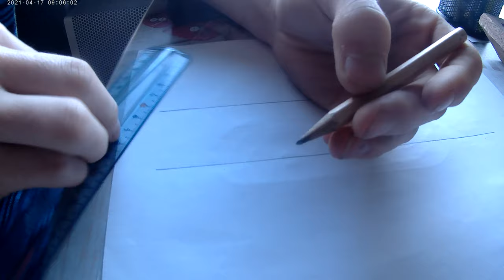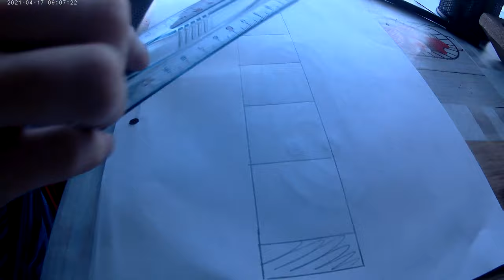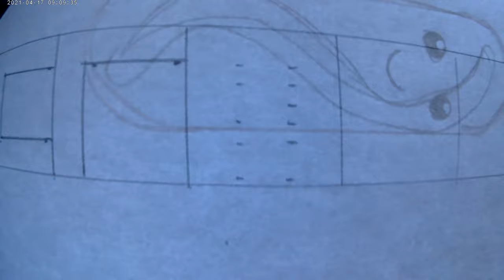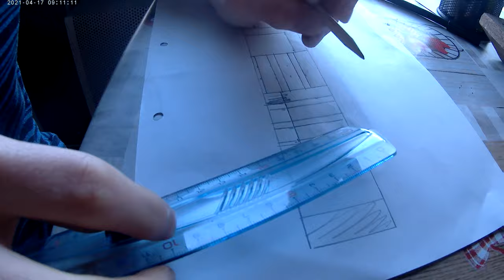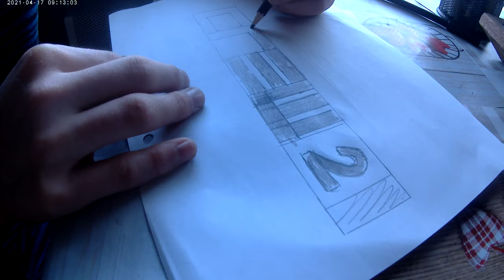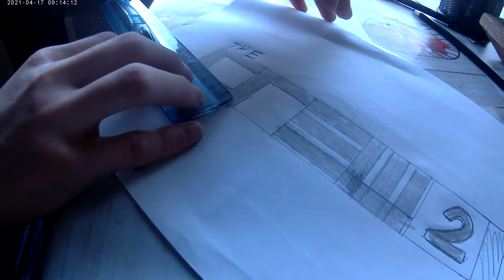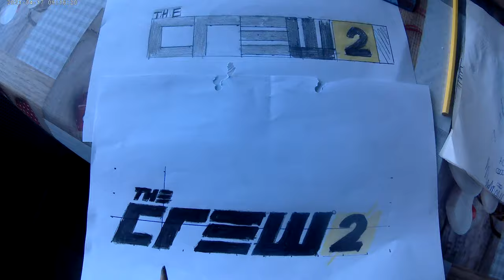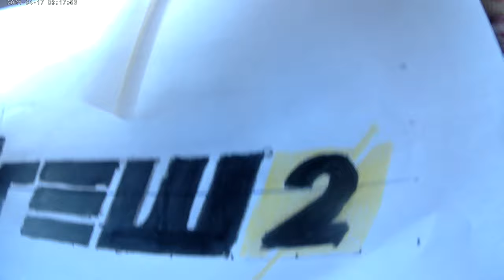the crew 2 logo tekenen makkelijk